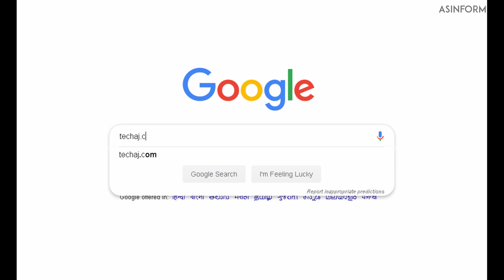Keyword Research Kya hai ? Best Keyword Research Tools For You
agra aap ek blogger hai to aise me aapke liye ye video bahut important ho sakta hai kyoki har ek blogger apni blog or website ko Google Search Engine me rank krna chahta hai aur agar aap bhi apne blog ko rank karna chahta hai to apne blog ke post ko likhne se pahle keyword research jrur kar lijiyega aise me aapko is video me maine bataya hai ki Keyword Research Kya Hai aur sabse badhiya tools kaun sa hai.